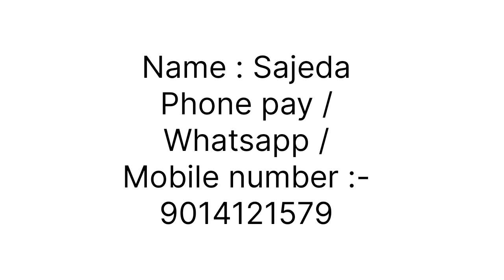സത്യാവസ്ഥ അറിയാനായി ഹൈദ്രബാദിലെ രോഹിങ്ക്യൻ ക്യാമ്പിൽ നാസർ പോയപ്പോൾ കണ്ട കാഴ്ച്ച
സത്യാവസ്ഥ അറിയാനായി ഹൈദ്രബാദിലെ രോഹിങ്ക്യൻ
ക്യാമ്പിൽ നാസർ പോയപ്പോൾ
കണ്ട കാഴ്ച്ച നമ്മെ കൂടുതൽ വേദനിപ്പിക്കുന്നു ഇവരെ
ഇനിയും നമ്മൾ തഴഞ്ഞാൽ
വീഡിയോ കണ്ട ശേഷം നിങ്ങൾ
തന്നെ തീരുമാനിക്കുവിൻ

Name : Sajeda
Phone pay /

Bank Details :-
Paytm payments bank
Noida Branch
Name : Rizwana
Acc / number :
Ifsc Code :
PYTM0123456

കൂടുതൽ വിവരങ്ങൾക്കായി
എപ്പോഴും വിളിക്കാം

... ഹാരിസ് രാജ് ...